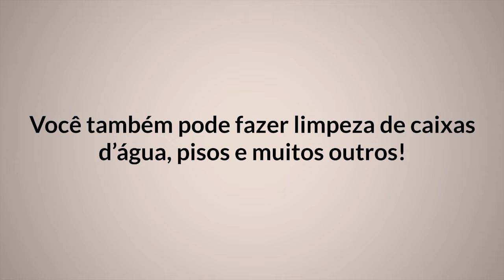Conheça a ALKAMAC MÁQUINAS DESENTUPIDORAS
Alkamac sempre pronta para atender com rapidez e qualidade.
Você pode comprar parcelado em até 12x em nossa loja virtual
Aqui você tem mais segurança, 03 anos de garantia.
Conheça nossa empresa no YouTube, canal Alkamac máquinas desentupidoras, mais de 300 vídeos que mostra a empresa, modelos de máquinas que fabricamos e clientes utilizado nossas máquinas em diversos locais.

Alkamac máquinas desentupidoras de esgoto, uma solução para você crescer.

e-books disponível no Hotmart, aulas como usar as máquinas desentupidoras